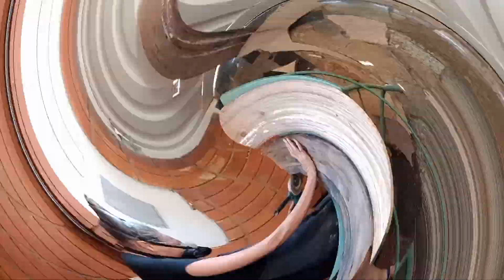REFORMEI MINHA NAMORADEIRA ACHADA NA RUA+VEM VER COMO FICOU LINDAAA🥰